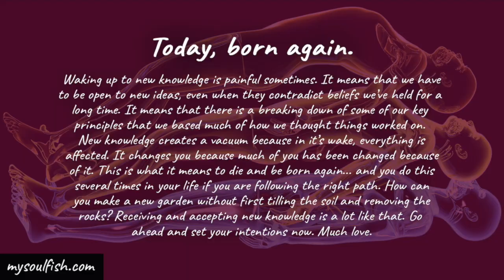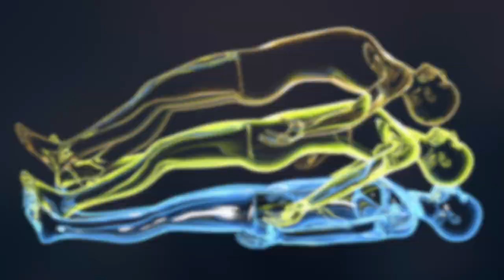Being open to new ideas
Today, born again.

Waking up to new knowledge is painful sometimes. It means that we have to be open to new ideas, even when they contradict beliefs we’ve held for a long time. It means that there is a breaking down of some of our key principles that we based much of how we thought things worked on. New knowledge creates a vacuum because in its wake, everything is affected. It changes you because much of you has been changed because of it. This is what it means to die and be born again... and you do this several times in your life if you are following the right path. How can you make a new garden without first tilling the soil and removing the rocks? Receiving and accepting new knowledge is a lot like that. Go ahead and set your intentions now. Much love.